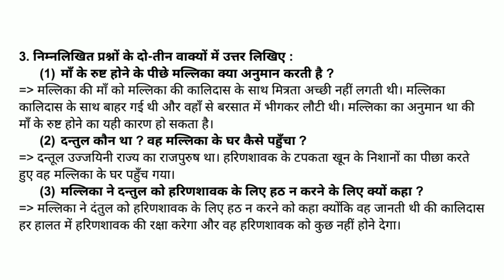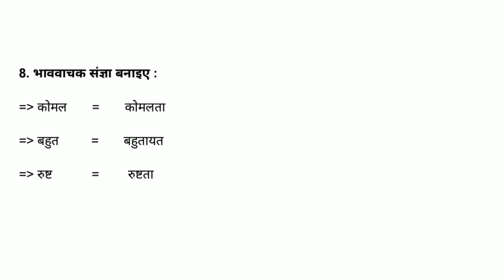Std 10 Hindi Chapter 6 || Std 10 Hindi Chapter 6 Swadhyay Solution || dhoran 10 Hindi Chapter 6